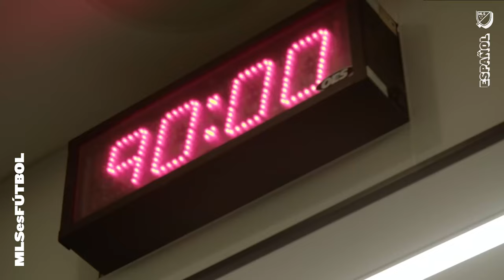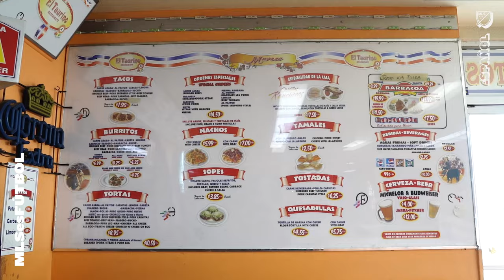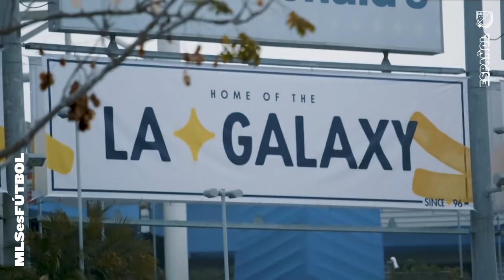MLS es Fútbol: "El Tráfico" Edition in Los Angeles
Ximena Cebreros and Jaime Macias of MLS es Fútbol travelled to Los Angeles and spoke with Javier "Chicharito" Hernández of LA Galaxy and Brian Rodríguez, Ilie Sánchez and Cristian "Chicho" Arango of LAFC.
This derby edition is special for it can be the first time Chicharito can play against his fellow mexican Carlos Vela. Both grew up at Chivas of Guadalajara academy in Mexico and had a successful career both in the Mexican National Team and Europe.